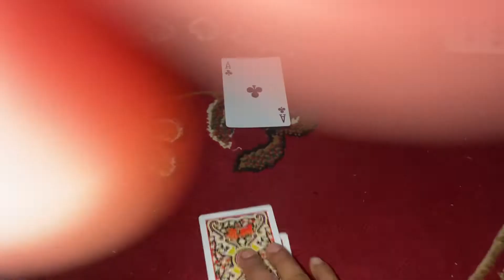Last day of Dashain for us 😬